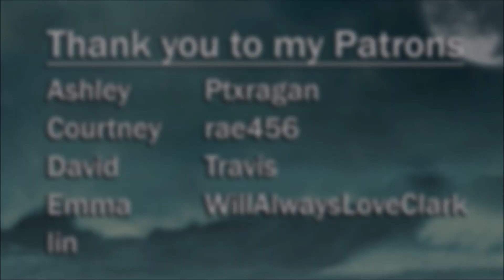LOST S01E15: Homecoming | Reaction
Claire is back and Ethan comes looking for her

This show aired on ABC and is distributed by Buena Vista Television (season 1–3)
Disney–ABC Domestic Television (season 4–6)
Produced by Bad Robot Productions Touchstone Television (season 1–3)
ABC Studios (season 4–6)
Created by Jeffrey Lieber, J. J. Abrams and Damon Lindelof
infringing.